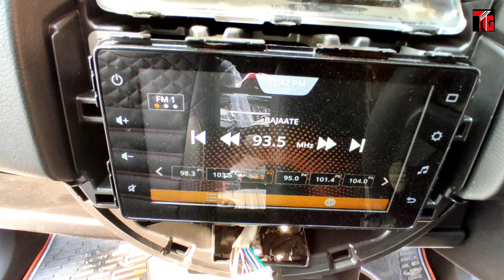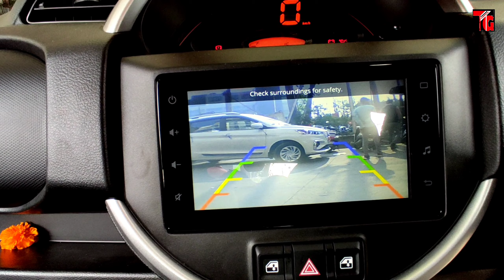2021 Maruti Spresso market Accessories installation 6268777684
2021 Maruti Spresso market Accessories installation 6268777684